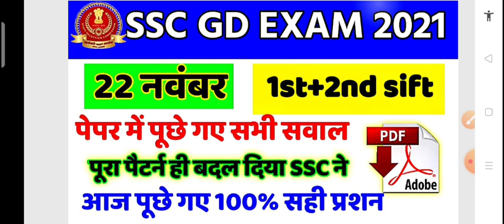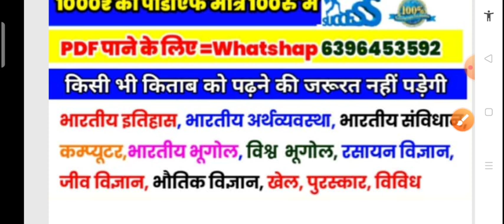SSC GD 22 नवंबर 1st व 2nd Sift पूछे गए सभी प्रशन, ssc gd paper 22 November analysis 2021